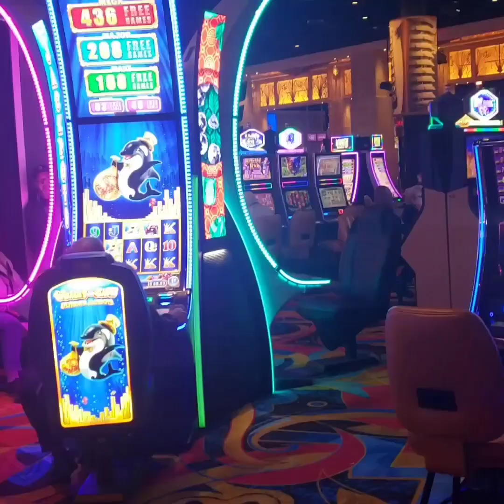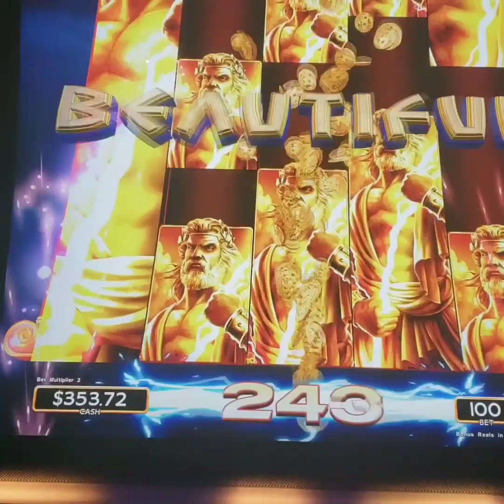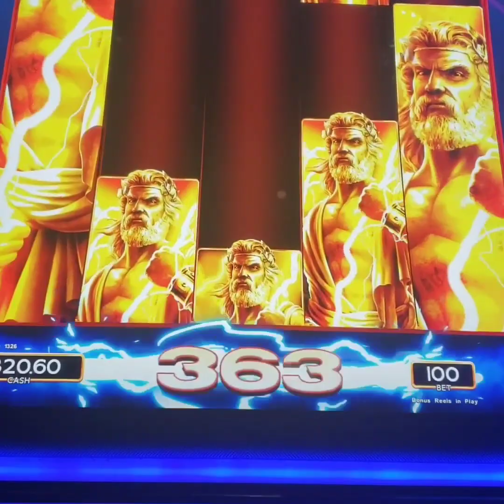Watch The Easiest Way My African Wife and I Made Money